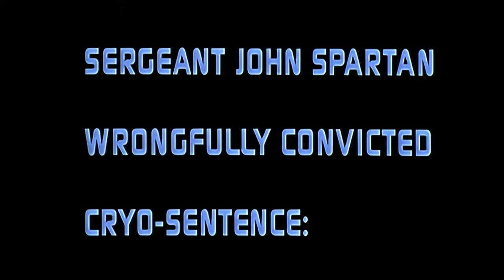Demolition Man (1993) Trailer HD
Simon Phoenix, a violent criminal cryogenically frozen in 1996, escapes during a parole hearing in 2032 in the utopia of San Angeles. Police are incapable of dealing with his violent ways and turn to his captor, who had also been cryogenically frozen after being wrongfully accused of killing 30 innocent people while apprehending Phoenix.

Director
Marco Brambilla
Writers
Peter M. Lenkov -Robert Reneau -Daniel Waters
Stars
Sylvester Stallone -Wesley Snipes -Sandra Bullock